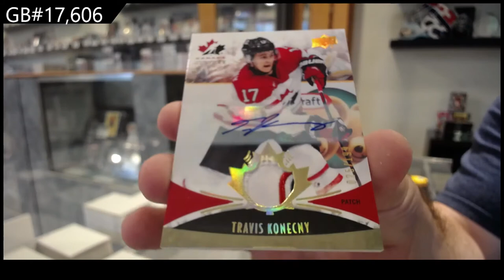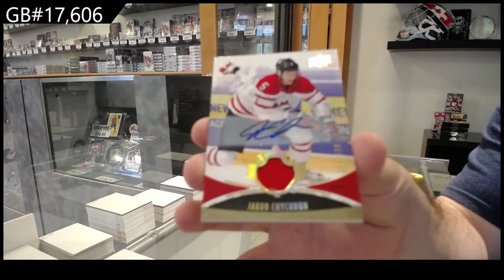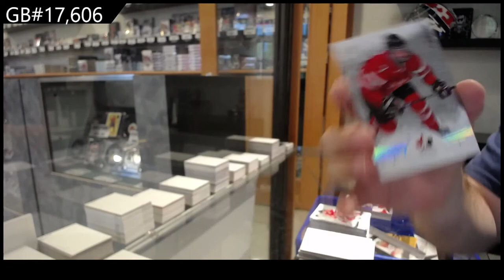2016 Upper Deck Team Canada World Juniors Hockey 2 Box Break - C&C GB #17,606